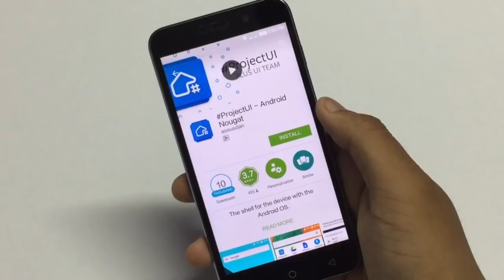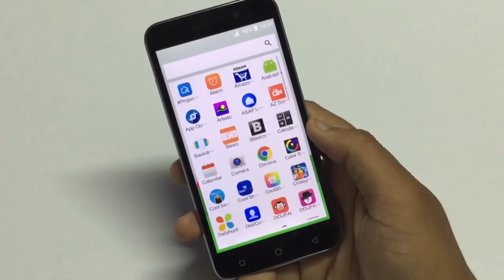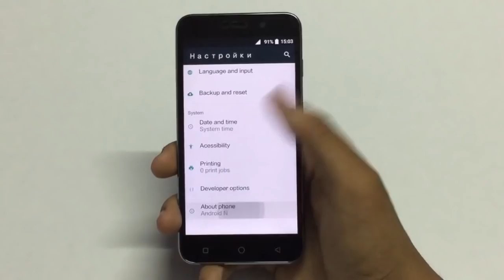Android N (7.0) Features On Any Android Version. [No Root]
Get all the latest android n features on any android version devices.